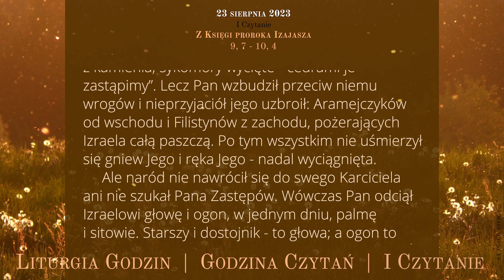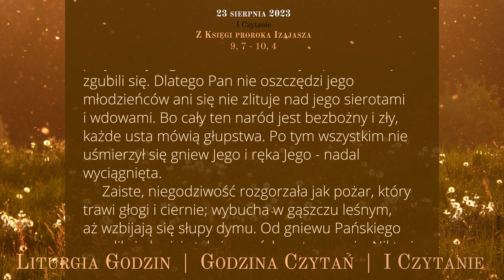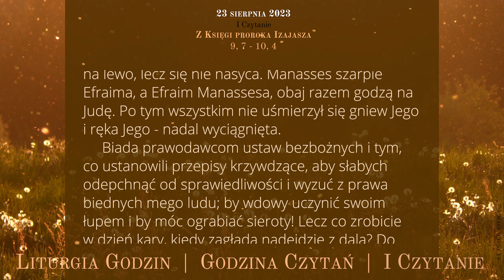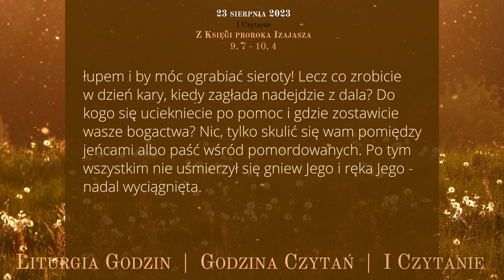GodzinaCzytań | I Czytanie | 23 sierpnia 2023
23 sierpnia 2023
XX tydzień Okresu Zwykłego
Środa

9, 7 - 10, 4